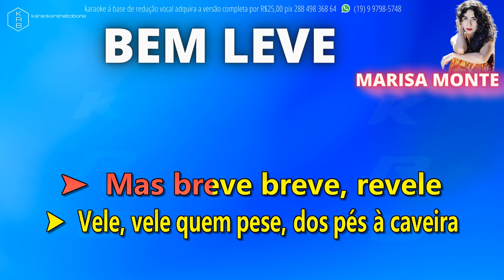BEM LEVE - MARISA MONTE - PLAYBACK DEMONSTRAÇÃO